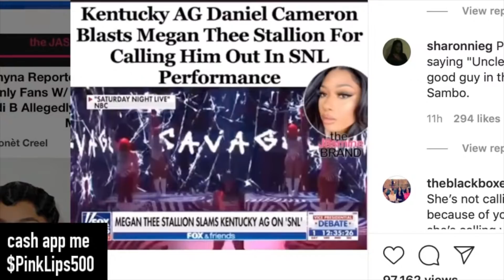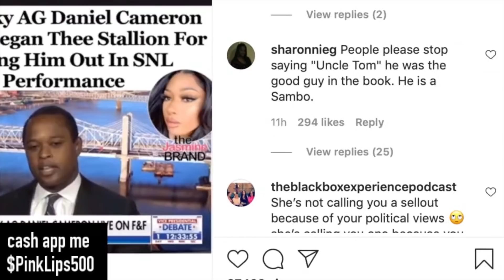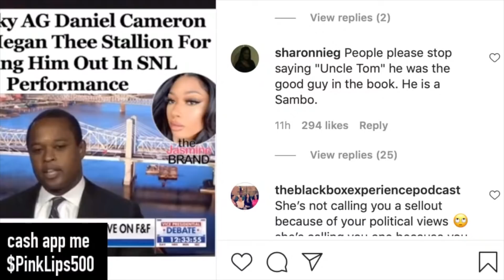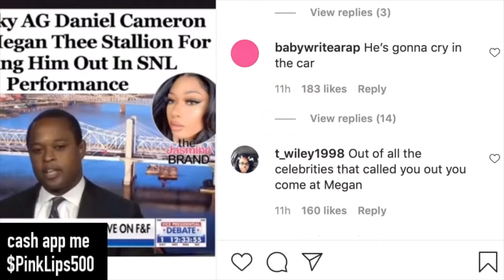Megan Thee Stallion gets Blasted by Daniel the Attorney General for EXPOSING him on SNL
Megantheestallion gets blasted by danielcameron for OUTTING him on SNL